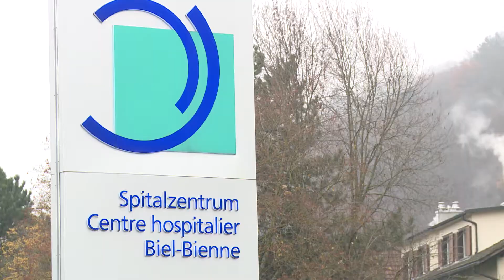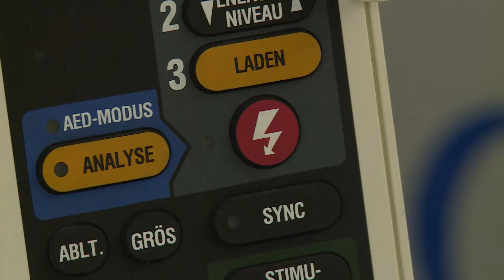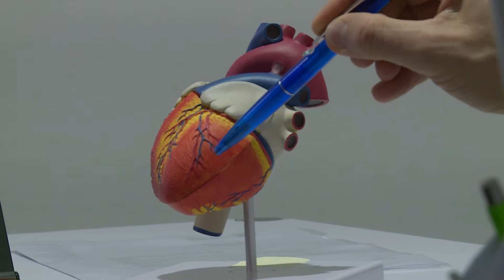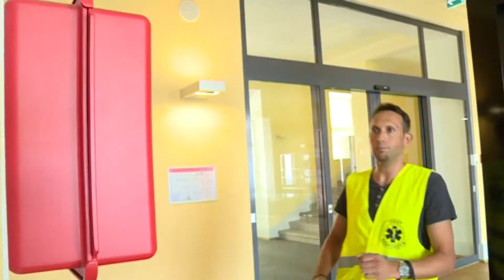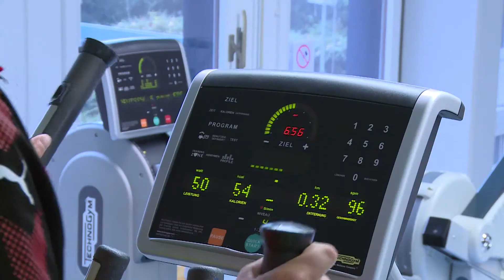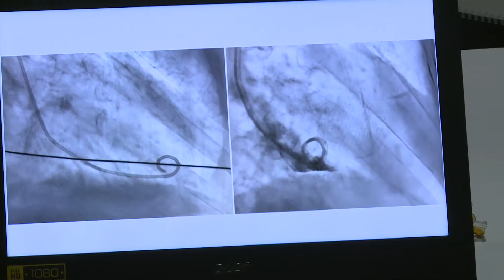Kardiologie und Physiotherapie: Teamarbeit für Ihre Herzgesundheit